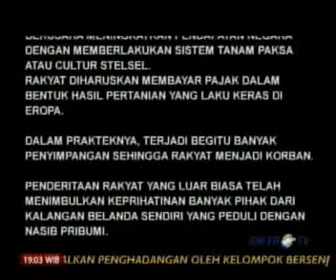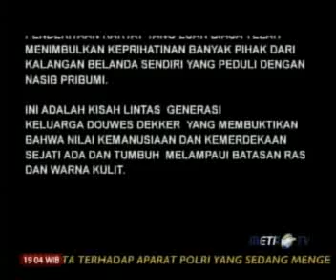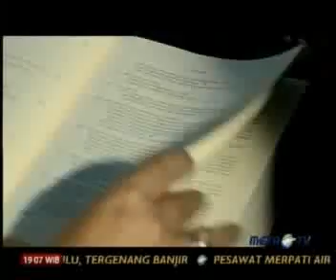Eduard Douwes Dekker 1.flv